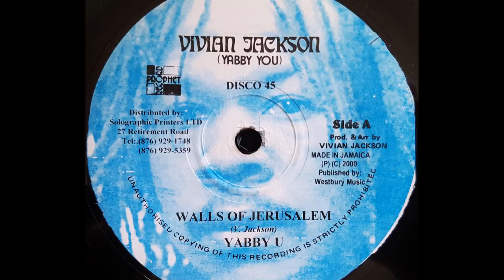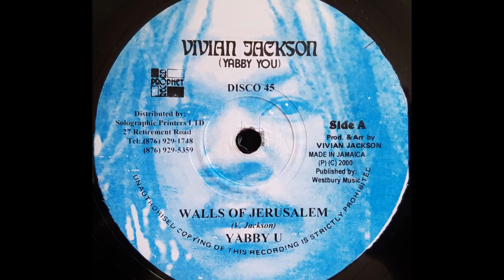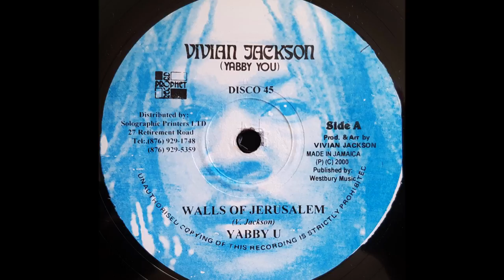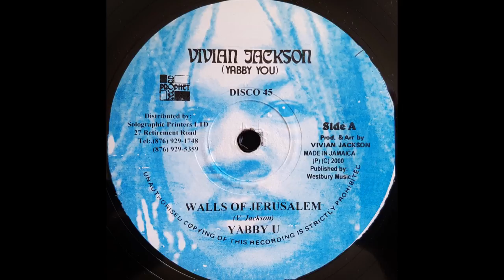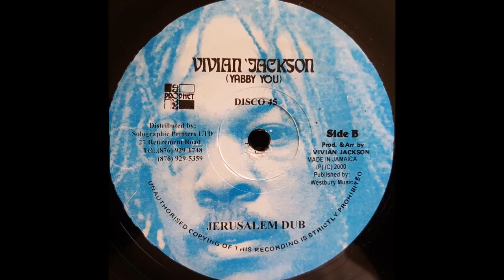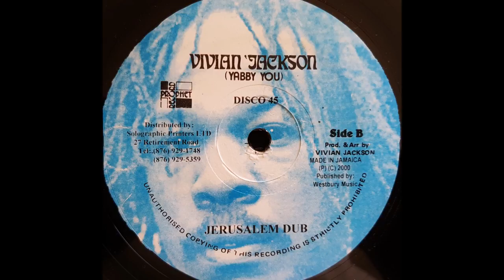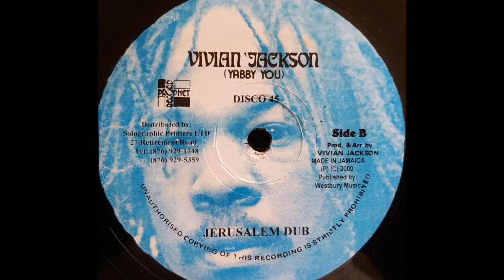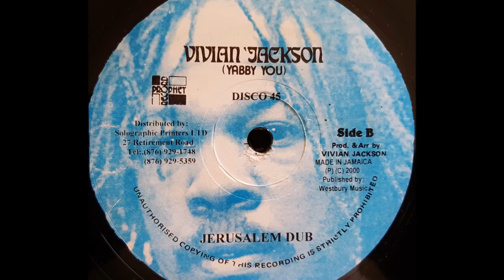YABBY U - Walls Of Jerusalem [1976]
VIVIAN JACKSON 12'' (re) Vivian Jackson production